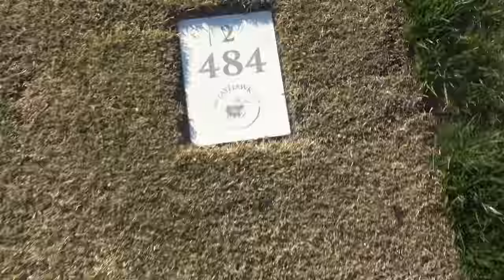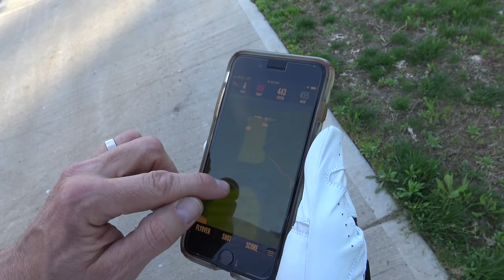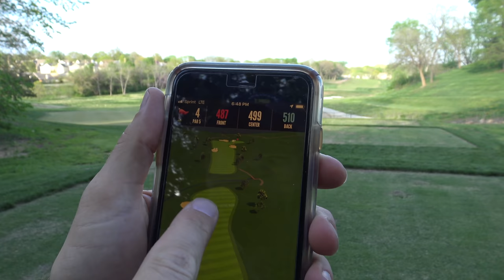JAYHAWK CLUB VLOG With JOHN NOVOSEL from TOUR TEMPO : BE BETTER GOLF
Playing the Jayhawk Club with John Novosel from tour tempo. John is a great athlete and gets his driver ball speed in the 180s, also he has been doing speed training with some elite players and PGA tour pros and getting insane results just using his power tools. I went to kansas to see if the hype was real and if I could make similar gains.

BE BETTER GOLFERS get 20perccent of ANYTHING with the code BEBETTERGOLF

I also am trying to travel more to interview more instructors and make more content at unique courses.